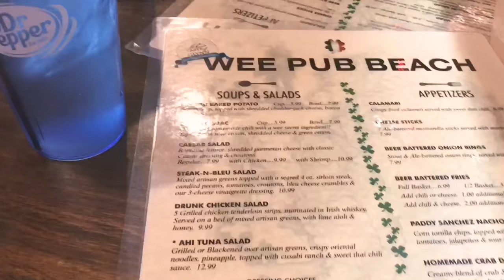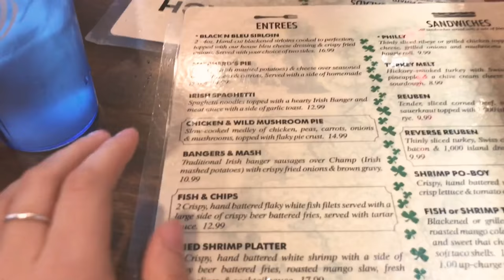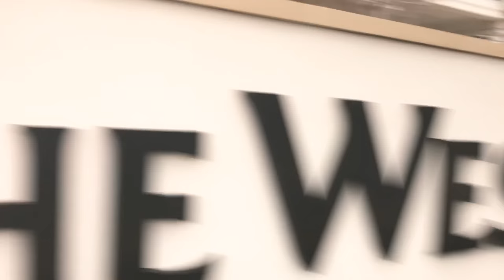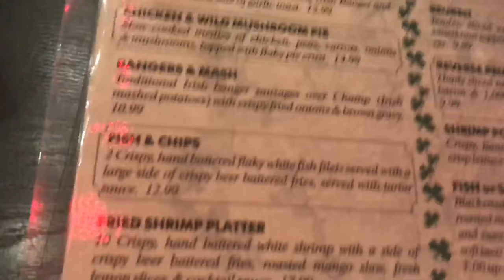Jekyll Island Comic Con 2017 Vlog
Are you ready for snowy adventures, Irish pubs and beyond frigid temperatures?